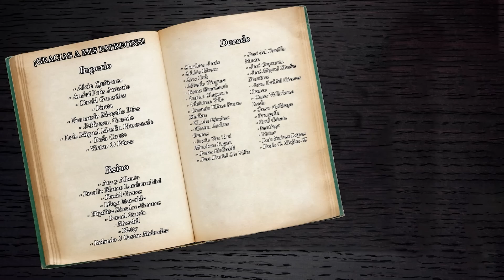¿Qué hay en el SAHARA? 🦂🐪🇩🇿🇪🇭🇲🇱 - El Mapa de Sebas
Cuando hablamos de desiertos, es probable que lo primero que se te venga a la mente es el Sahara . Y es que con su tremenda extensión, al punto que se usa su nombre para darle nomenclatura a otros términos geográficos, no pasa en absoluto desapercibido. Pero más allá de saber que ocupa gran parte del continente africano… ¿Cuánto sabes del Sahara? ¿Te interesa conocer más de él? Dale. Entonces quédate hasta el final del vídeo.

Introducción 00:00
Generalidades 00:34
Geografía y clima 01:24
Civilizaciones a través de la historia 02:32
Ciudades y población 04:45
Conflictos en el Sahara 06:07
Despedida 08:03